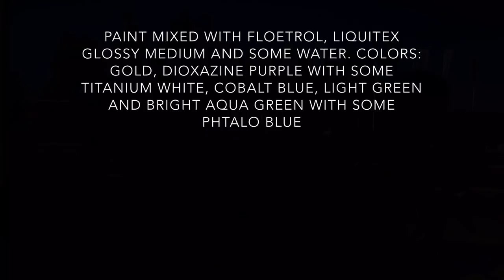( 33 ) Fluid Painting - Peacock back drop - swipe on 40x40 cm canvas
I’m blown away by all the love you are giving me, and my biggest wish is to keep up this absolutely fun art, to paint and to keep inspiring you all!

Atm I’m dreaming of making both a big Aurora Borealis Painting, and also a big Peacock pour. Since many of the Colors are the same in these two and I’m dreaming of making them with the shift Colors from Folk Art, I now made a wishlist on Amazon for these Colors. I don’t know if this works, as I’m located in Sweden, But thought I’d give it a try. Any support will be received with much gratitude and will be credited on my channel. Keep it up, have fun, Go with the flow, and Go with love! ❤️

In this swipe There are no addings to any color apart from 4-5 drops of coconut milk in the green swiping color